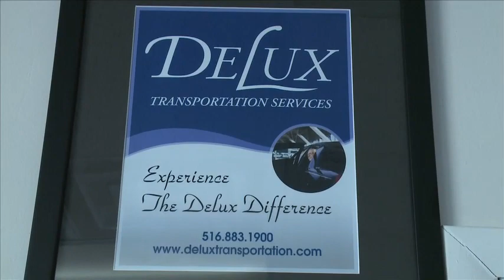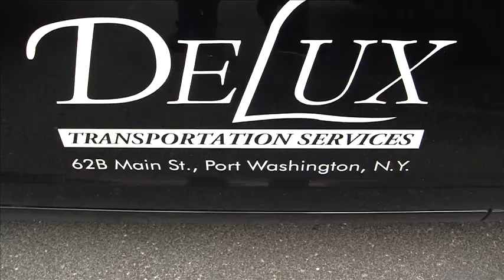Business Buzz: Delux Transportation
North Hempstead Business & Tourism Corporation's "Business Buzz", hosted by Kim Kaiman.  In this episode of Business Buzz, learn more about Delux Transportation and North Hempstead's Project Independence.